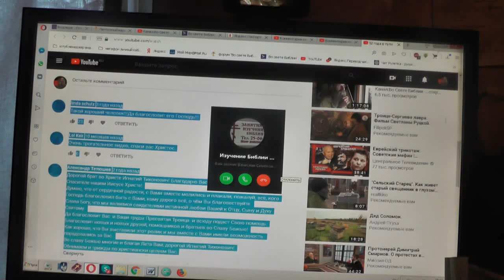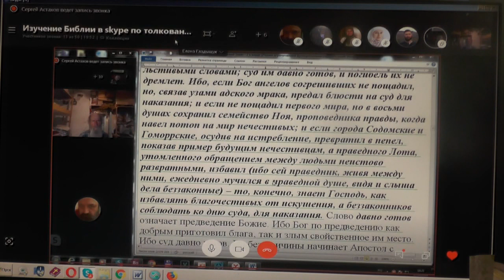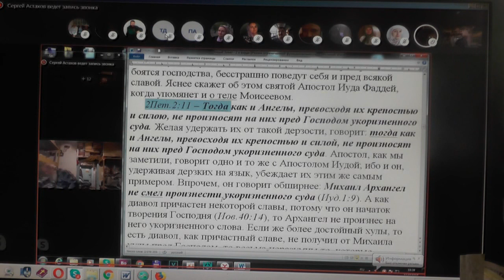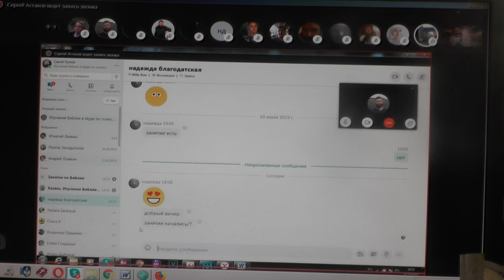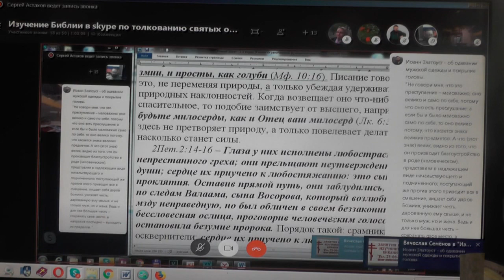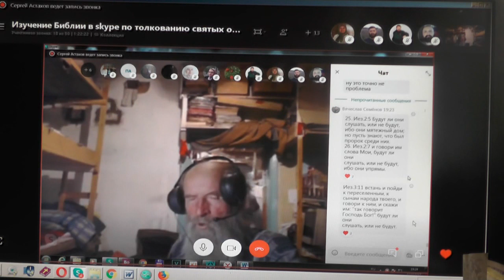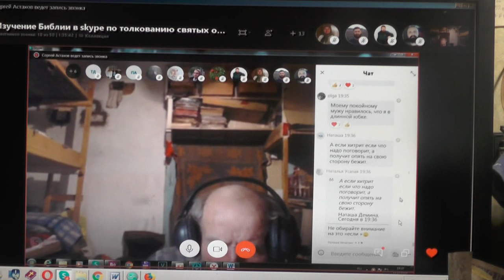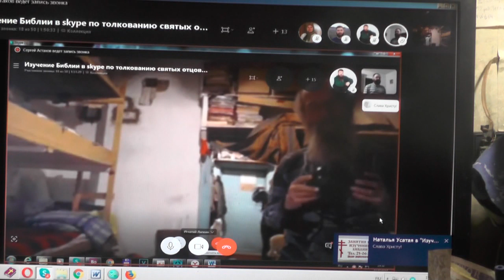Занятия по святой Библии. 2 Петр. 2гл. Женская логика об одежде. 11. 10.2019